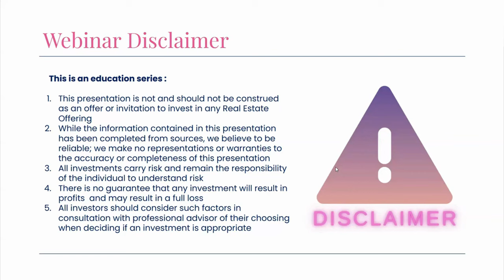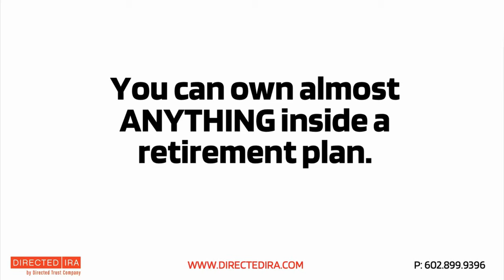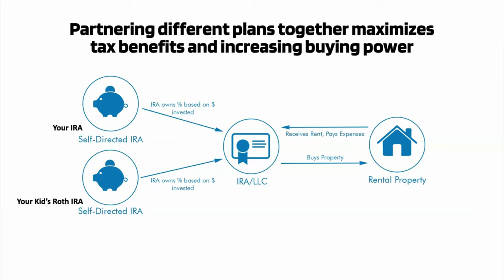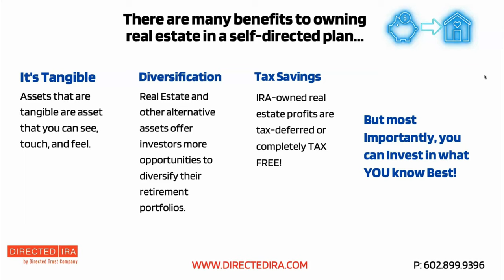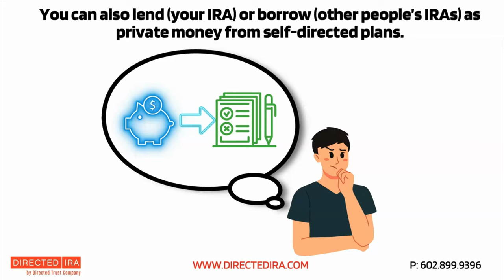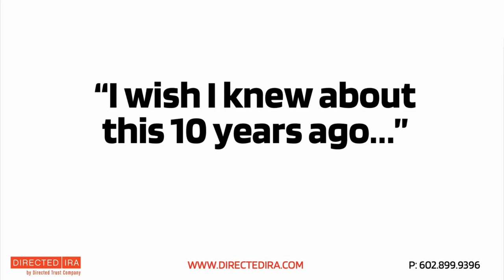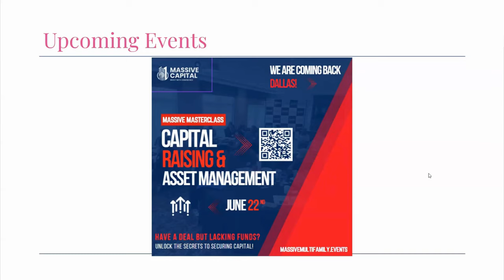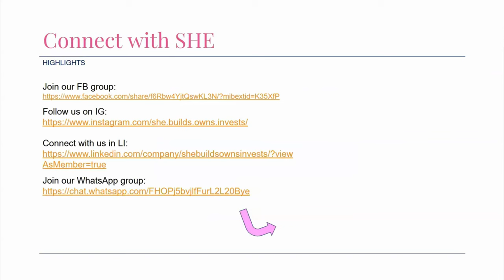Self Directing: Taking Your Retirement To The Next Level